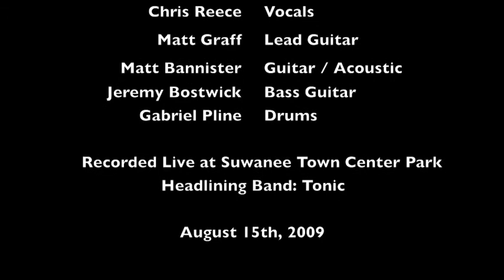Sunset Love Affair - "Buffet Line" - August 15, 2009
Sunset Love Affair plays their song "Buffet Line" live at Suwanee Town Center Park.  Sunset Love Affair was opening for Tonic.  August 15, 2009.